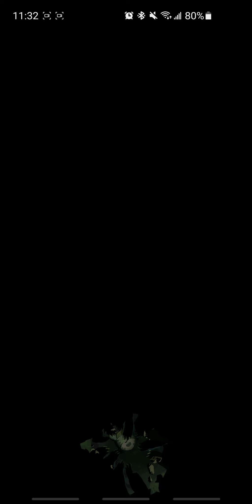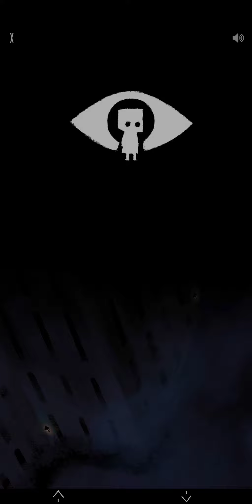All Comics - Little Nightmares 2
Want to see more of my content like my 3D Art, Virtual Photography, or any other posts I make?